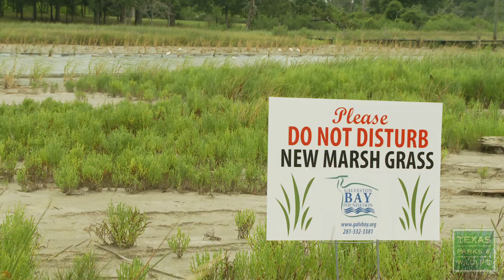Watchdogs for Wildlife (Kills & Spills Team)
Watchdogs for Wildlife
When there’s an oil spill along the coast or down a small county creek the fish and wildlife that live there are often hit the hardest. When it’s time to investigate meet the team of biologists who are called in to action.